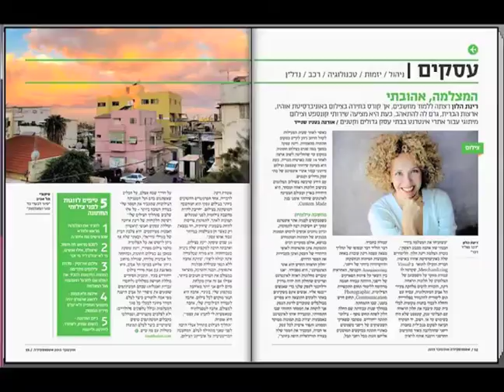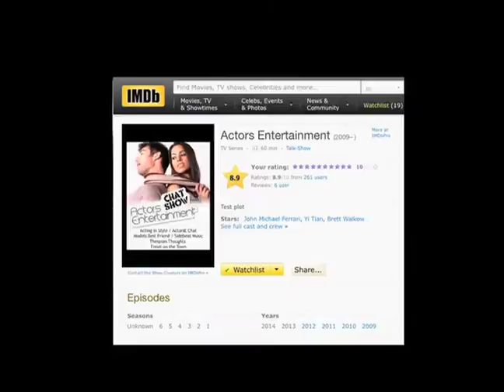Rinat Halon Israeli Actress Turned Photographer on ActorsE Chat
ActorsE Chat with Israeli actress turned photographer, Rinat Halon with ActorsE host Deanna Jones, shot in  Florida 2016.  ActorsE Chat on Actors Entertainment is produced by Pepper Jay Productions.